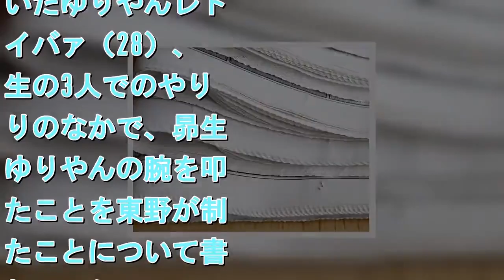ミキ昴生 ネットニュースに怒り「見た人勘違いするやろ！」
お笑いコンビ・ミキの昴生（32）が1月20日、Twitterを更新。自身が見出しに使われたネットニュースに対し「これだけ見た人勘違いするやろ！」と怒りを顕にした。昴生はデイリースポーツの『東野幸治　事務所の後輩・ミキ昴生に激怒り…「女の子に手を上げるな！」』と見出しのついたWEB記事のリンクを貼り「この記事はひどい!!　なんやこの見出し!!　これだけ見た人勘違いするやろ!!」と激怒。続いて「それならその後に、スタジオ大爆笑と書け!!」と忠告。「そして、昴生人気沸騰!!　昴生天才!!　昴生向かう所敵なし!!　と書け!!　嘘つくならとことん嘘つけ!!」と苦言を呈した。デイリースポーツは、20日に放送された『お笑いワイドショー　マルコポロリ！』（関西テレビ放送）での、ワンシーンに言及。MCの東野幸治（51）と、芸人リポーターとして出演していたゆりやんレトリイバァ（28）、昴生の3人でのやり取りのなかで、昴生がゆりやんの腕を叩いたことを東野が制したことについて書かれていた。